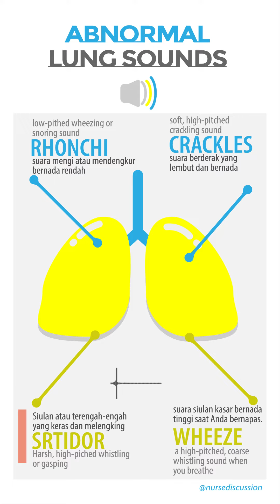abnormal lung sounds nurse discussion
suara napas abnormal

Nurse Discussion